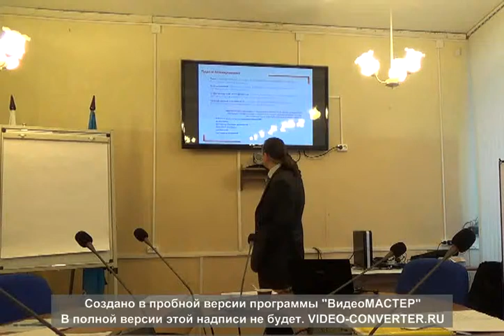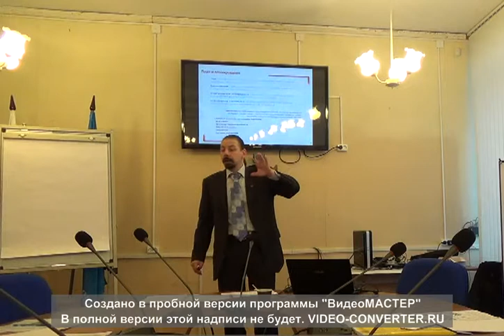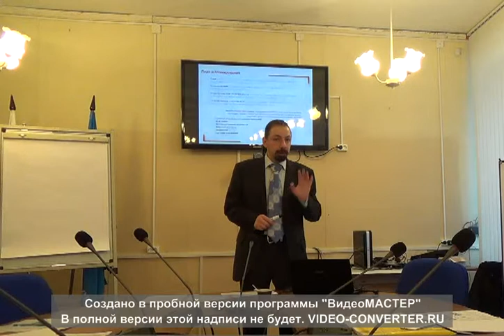стратегическое и тактическое планирование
Теперь Ты Главный! - 4 модуль
Изменение экономического потенциала, как главный критерий разделяющий работу по стратегическому и тактическому планированию в компании